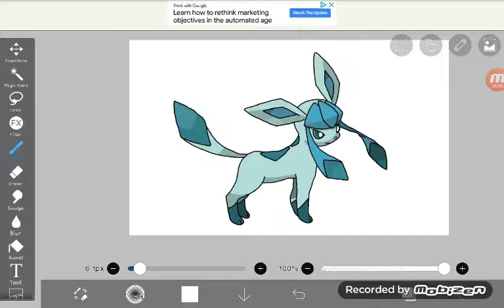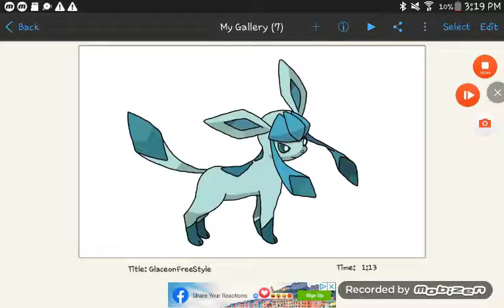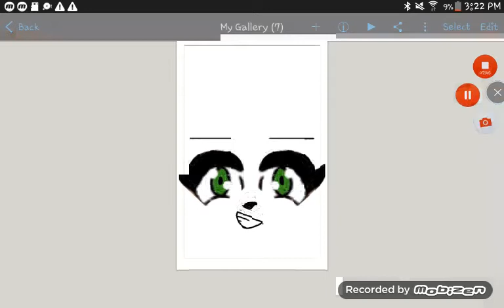Seven Minutes And Forty Eight Seconds Of My Crappy Art